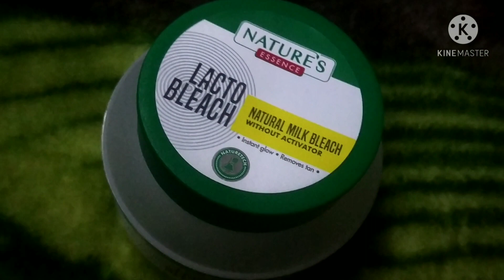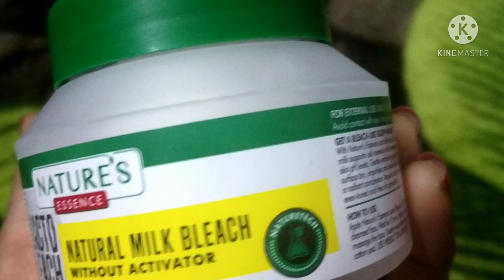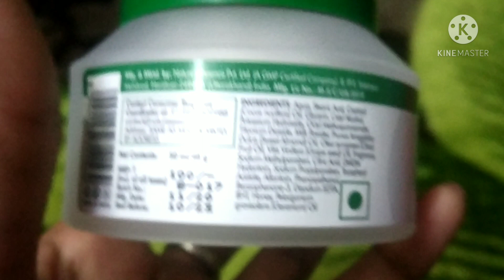Nature's lacto bleach / Tan removal cream /Without Activator Bleach /Review /Benifits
Hello guys बाल टूटने के कारण | effective reason of hair loss | hair fall problem

About this video:- Aj mai apke liya nature's ki lacto bleach laker aai hu joki milk Bleach h vo bhi without activator .
                                    So guys must watch this video and ye kafi affordable h and cheapest price mai mill jati h .

Milk Bleach Without Activator, Nature's Lacto Bleach Tan Removal, Nature's tan removal cream review, natures tan removal bleach karne ka tarika, nature's milk and honey bleach, लैकटो टैन ब्लीच, naturelactobleachuses, Iactobleachwithmilkandhoney,

अस्वीकरण:- हम आपको विश्वास दिलाते हैं कि हम कभी भी किसी ऐसे उत्पाद का सशुल्क प्रचार नहीं करेंगे जो हमें पसंद नहीं है।  इस चैनल पर दी गई सभी जानकारी और इसके वीडियो केवल सामान्य उद्देश्य के लिए हैं और इसे पेशेवर सलाह नहीं माना जाना चाहिए।  हम एक संपूर्ण, मान्य, विशिष्ट विस्तृत जानकारी प्रदान करने का प्रयास कर रहे हैं।  हमारे चैनल में प्रकाशित सभी सामग्री हमारी रचनात्मकता और स्व-परीक्षण है। वीडियो में किसी भी जानकारी को पेशेवरों द्वारा सुझाए गए नुस्खे के लिए उपशीर्षक के रूप में नहीं माना जाना चाहिए।  दर्शक अपने विवेकानुसार इन सूचनाओं का उपयोग करने के अधीन हैं।  यह चैनल किसी भी नुकसान के लिए कोई ज़िम्मेदारी नहीं लेता है।  यह देखने के लिए कि क्या आपको हमारे वीडियो में उल्लिखित किसी भी सामग्री से एलर्जी है, हमेशा पहले एक पैच परीक्षण करें।  हम अपने अनुभवों पर वीडियो सामग्री पोस्ट करते हैं, इस बात की गारंटी नहीं दे सकते कि हम अपने वीडियो में जो भी उपयोग करते हैं वह आपके लिए उपयुक्त हो सकता है।  देखने और आपके सभी प्यार के लिए धन्यवाद।

Thankuuuu.